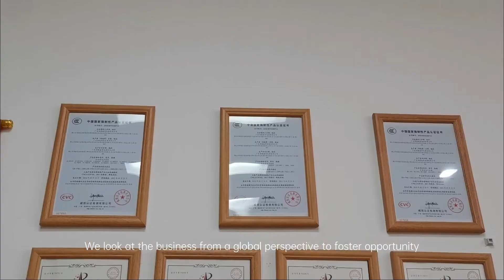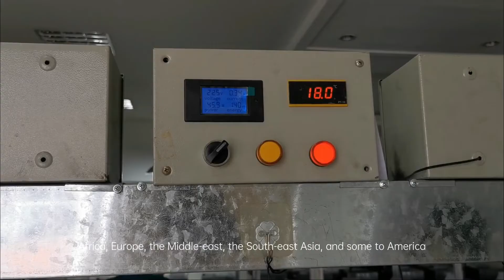Uboze Appliances Factory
Foshan Uboze Appliances Co., Ltd. serves as a global commerce company by providing goods and services to help clients develop in foreign markets. We look at the business from a global perspective to foster opportunity. Today, we're equipped to engage in electric appliances, hotel equipment, and household appliances. Fuhui is committed to bringing value and expertise through innovative thinking and dynamic leadership. Our biggest asset is our people and that's our competitive advantage. We're bold thinkers that help the world with sustainable practices and a low carbon footprint. Thermoelectric products such as mini bar fridges and wine coolers have proved that they're qualified to be parts of new energy resources. We have got ISO9001 quality certificate. The CE certificate is certified by the TUV company. The CCC, CB, and GS certificates are certified. All products are produced according to RoHS standards. Moreover, all products go through voltage testing and cooling testing with fine-tooth comb. We're careful about products safety with a meticulous attitude. Fuhui is dedicated to providing good quality products for satisfying end customers, and to help our partners have further development. Maintaining a good partnership requires scrupulous effort. We seek to provide a one-stop-shop at every opportunity.Fuhui, a trustful partner, a sincere friend, a practical seeker. The products are mostly exported to Africa, Europe, the Middle-east, the South-east Asia, and some to America. We support OEM and ODM services. With more than 20-years of Hands-on experience engineers who come from the listed company will offer you a good resolution.